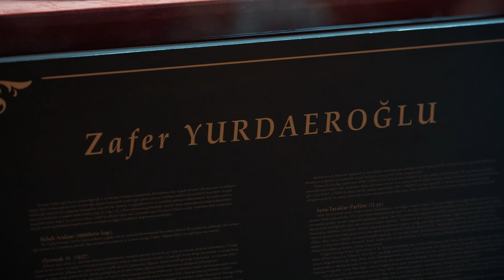Bu Bir Soygundur - Bayi Toplantısı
Bayi Toplantısı için Anadolu’dan İstanbul‘a gelen üç beyaz eşyacının, üç günde hayatı ne kadar karışabilir? Namık, Sadık ve Adem hayatlarının sıkıntılı dönemlerini yaşarken yolları bir bayi toplantısında kesişir. Beklenmedik olaylar sonucu kendilerini çılgın bir soygun planının içinde bulurlar. Üç bayinin kurtulmak için birbirlerine güvenmekten ve hızlı hareket etmekten başka şansları yoktur. Küçük esnafların büyük hikâyesi hepimizi çok eğlendirecek...

Oyuncular: İbrahim Büyükak, Doğu Demirkol, Onur Buldu, Büşra Pekin, Safa Sarı, Müfit Kayacan, Hakan Salınmış, Gamze Karaduman, Deniz Hamzaoğlu
Senaryo: İbrahim Büyükak
Yönetmen: Bedran Güzel
Yapımcı: Necati Akpınar